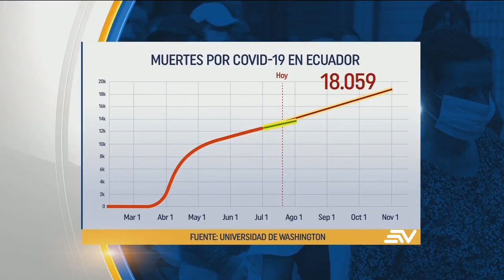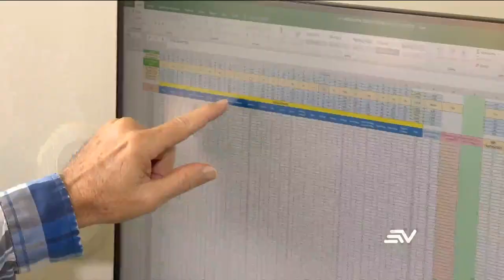Proyectan 18 mil muertes hasta noviembre en Ecuador